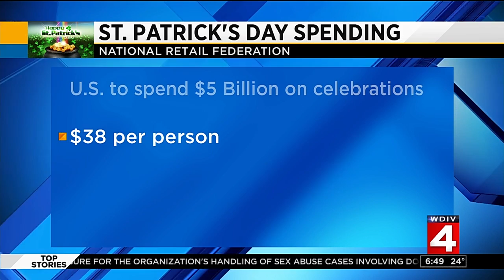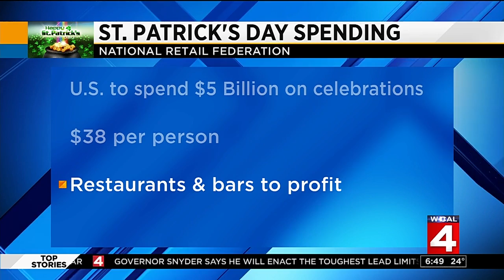Celebrating St. Patrick's Day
Jason Carr reports.